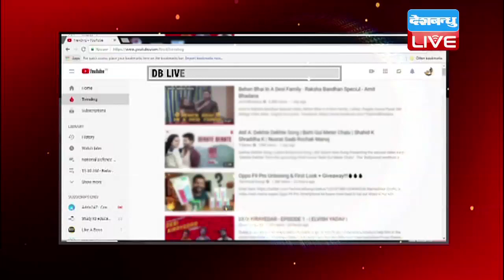पाक नेता ने बंदर से की इमरान की तुलना,जमकर वायरल हो रहा है बंदर वाला वीडियो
अब तक तो भारत ही यह आरोप लगाता रहा था कि पाकिस्तान की सत्ता पर मुख्य नियंत्रण सेना के हाथों में हैं... लेकिन अब यह बात पाकिस्तान के विपक्षी दलों ने भी बोलना शुरू कर दी है. पाकिस्तान में विपक्ष के एक नेता ने तो अपने प्रधानमंत्री_इमरान_खान की तुलना बंदर से कर दी... इसे लेकर उन्होंने एक वीडियो भी पोस्ट कि